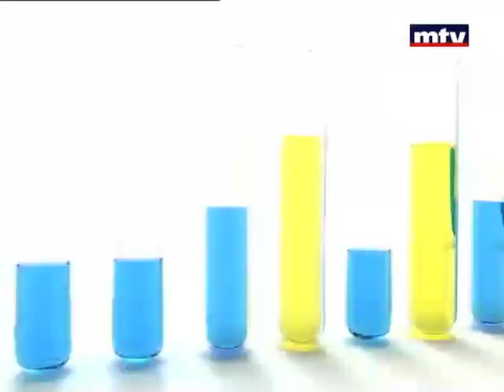Nasri Atallah | Our Man in Beirut | MTV Men El Ekhir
Had a fun time with the guys at MTV's Men El Ekhir. Pierre Rabbat is a great host, and the panelists had some great questions.